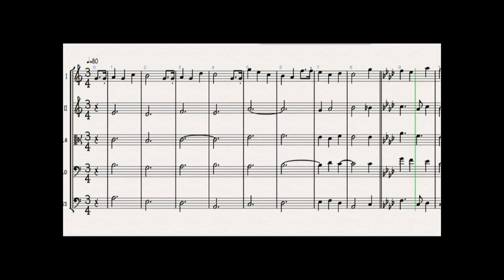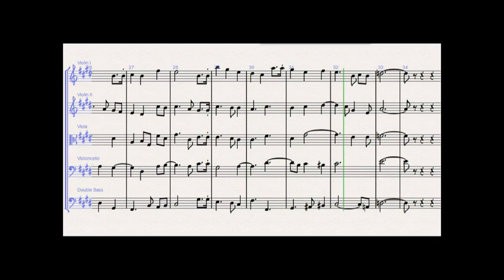Happy Birthday To Me - Leon Herperger